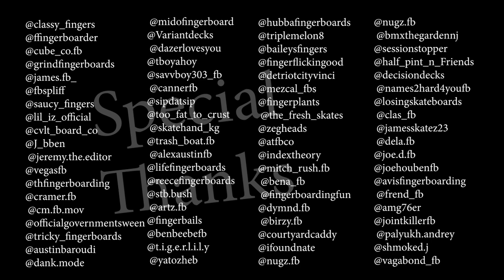Fingerboarding in Germany | Designed Wood Fingerboards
On this week's episode on the podcast, we have a very special guest. We have Johnny of D-Wood Fingerboards. This week we dive into the Polish and German fingerboarding scene. We talk about the history behind the brand. We talk about the progress of fingerboarding during the 15 years he has been in the scene and so much more! Trust us this is not an episode you are going to want to miss! If you like what you see please like, follow and share!

Time Codes
0:00 Intro
3:50 D-Wood's Fingerboarding Journey
14:20 Polish Fingerboarding Scene
20:44 Fast Fingers 21
30:30 Vacation
35:00 The Brand
55:50 Deck Guide
1:02:22 Team Riders
1:07:00 Future Projects
1:10:30 Johnny's Shoutouts
1:11:40 Levine's Shoutout